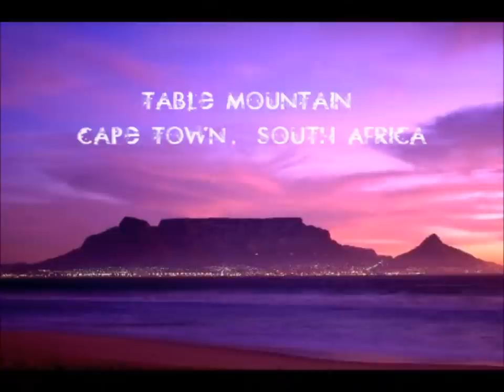Our Wonders Of The World - Dubai International Academy Year 6